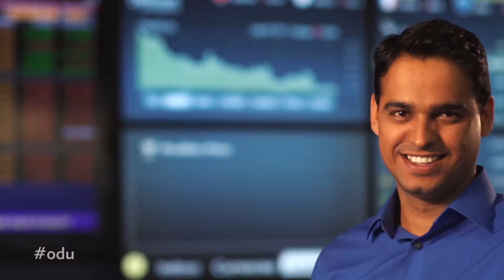Graduate Student: Rohit Delal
Respected and internationally recognized, Old Dominion University’s MBA program provided Rohit Delal, from India, with skills he applied during two internships with Sentara Healthcare.